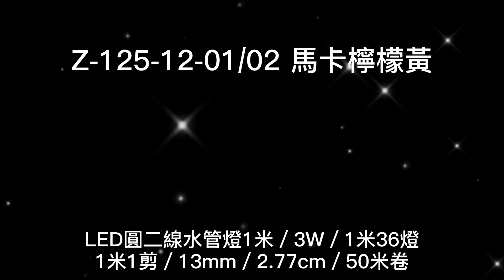阿囉哈LED總匯_Z-125-12-01_AC110V-馬卡檸檬黃-LED圓二線水管燈_50米_耶誕_戶外_裝飾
營業時間：
星期日 公休

地址：新北市泰山區新五路一段12-1號